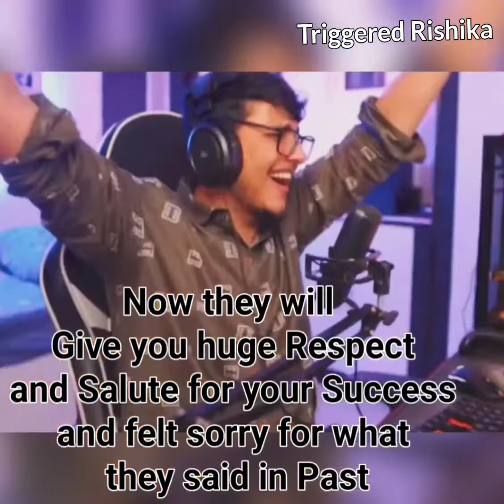Shabashiyaan 🥺💖 @Triggered Insaan triggeredinsaan liveinsaan nischaymalhan ❤️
About Me: My Name is Rishika 😃 It's a fan page of Nischay. Here we do edits. You don't need Headphones to watch my Edits 😂